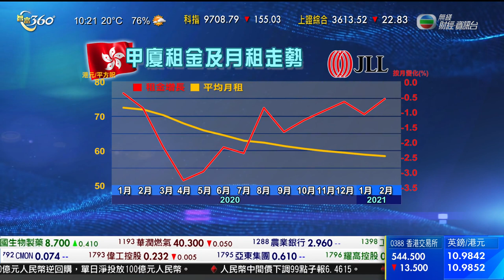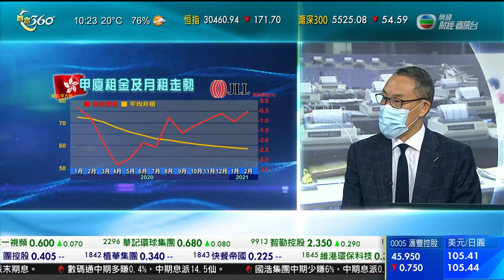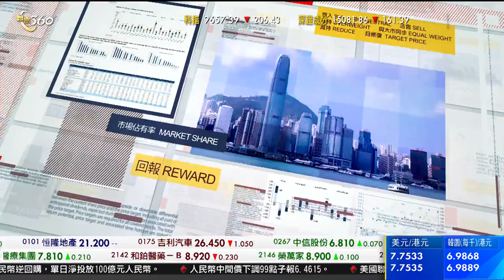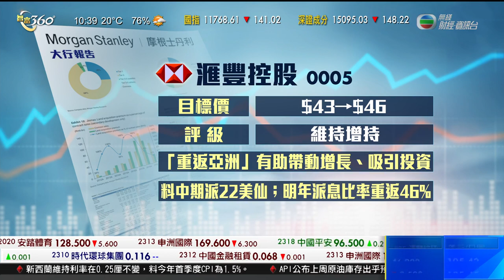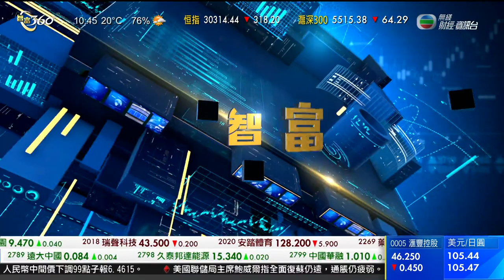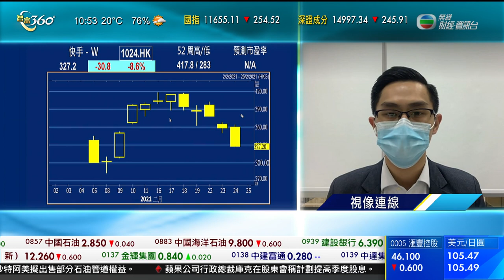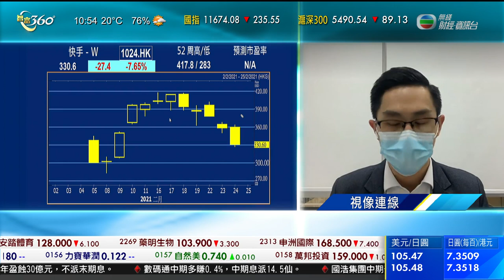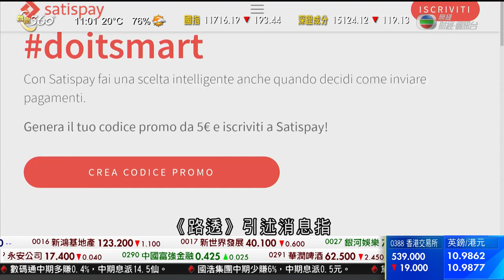智富360｜2021年02月24日｜商廈租金分析｜匯豐控股｜快手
美國消費信心持續上升，受惠於新冠病毒疫苗接種計劃進展良好。
美國經濟諮商會消費信心指數連續兩個月上升，本月指數升2.4點，升至91.3，市場則預期升至90。一月份數字由89.3，向下修訂為88.9。